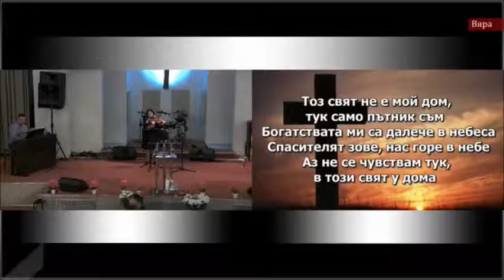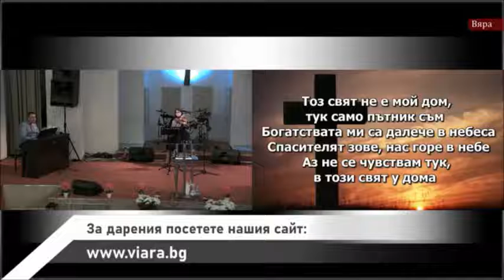Тоз свят не е мой дом - на живо